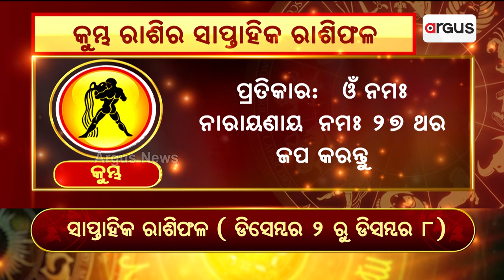Bhagya Bhabisyat | କୁମ୍ଭ ରାଶିର ସାପ୍ତାହିକ ରାଶିଫଳ